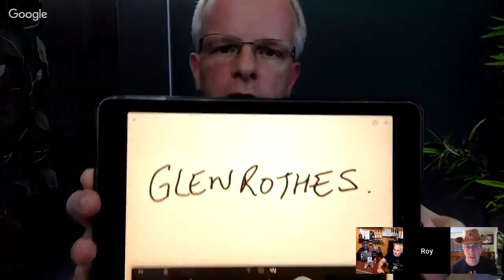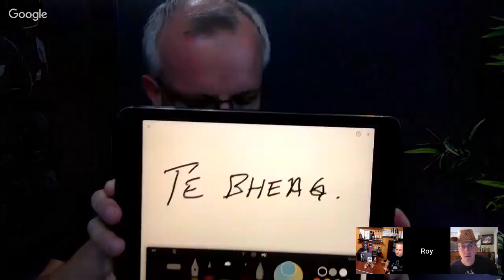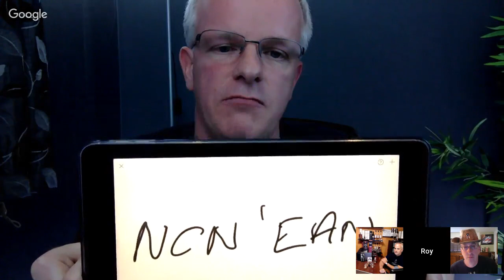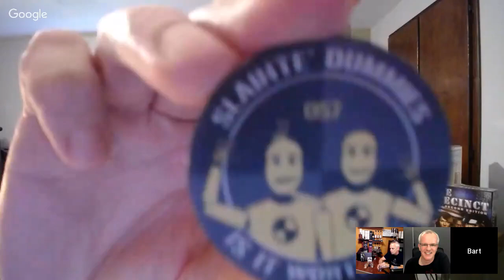2017 12 HOURS OF BOOM! Episode 05...Aqvavitae...Glengoyne Teapot Dram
This is an independent review and not an advertisement for any company.